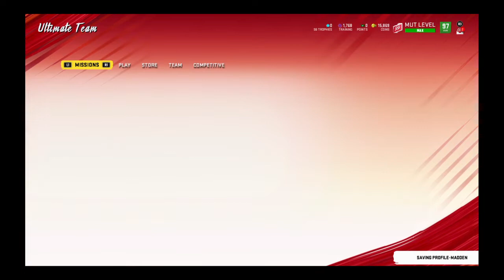Madden NFL 20_20220808141240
BO Hoe!